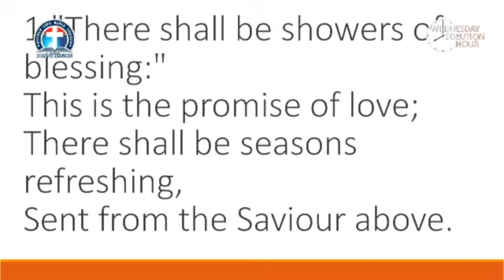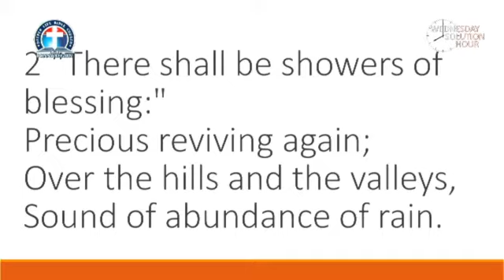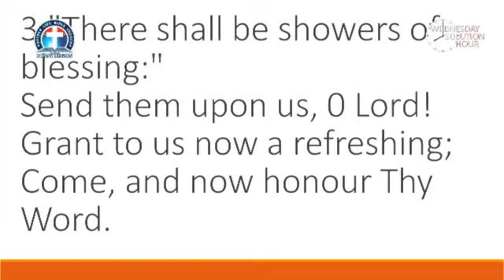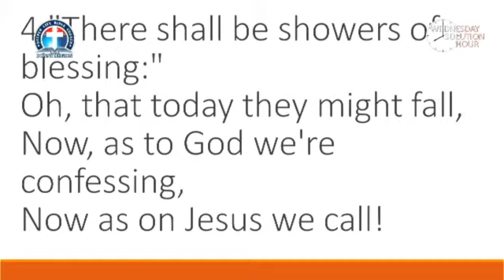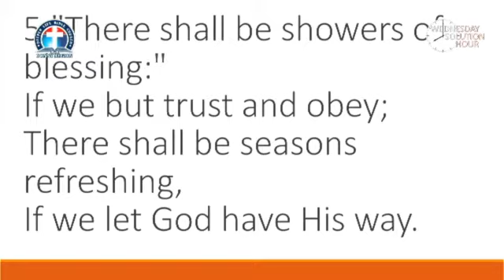Wednesday Solution Hour || Pray Until Something Happens || February 16, 2022